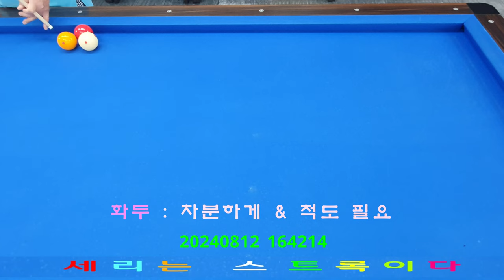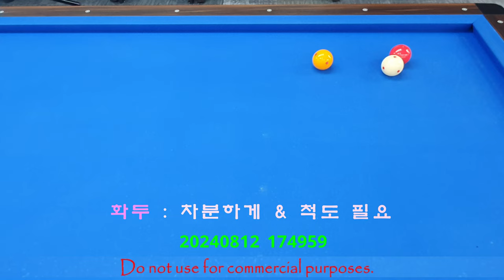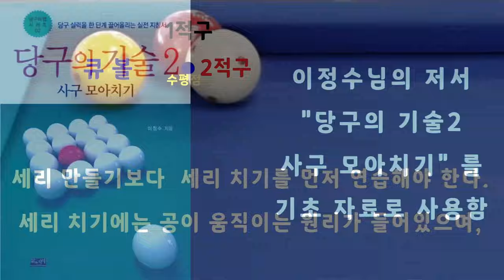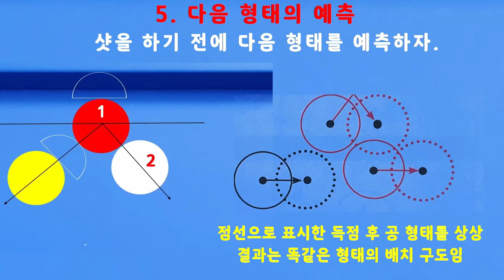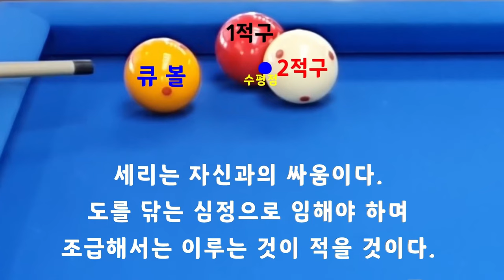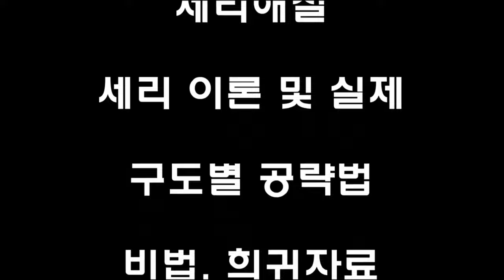[4865] 한국당구아카데미 // 차분하게 & 척도 필요 / 세리(일단) : 3711(1411)일 / 16402(4343)시간_ 2024.08.12.